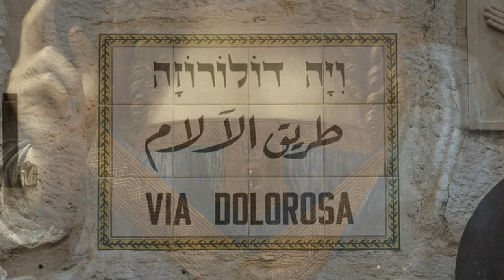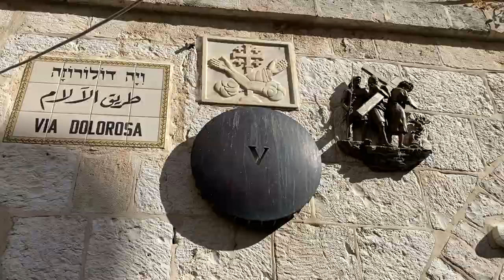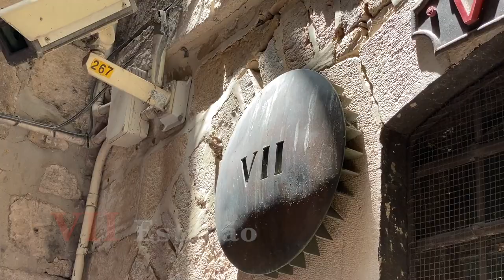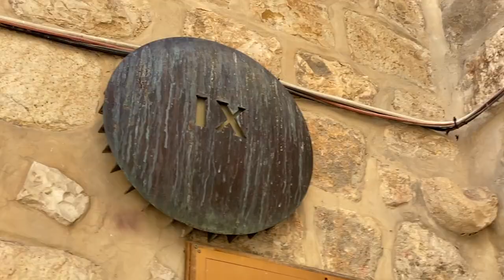Jerusalem Israel Travel Guide: Via Dolorosa Santo Sepulcro de Jesus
Venha conhecer todas as estações da via dolorosa, o caminho que Jesus percorreu da julgamento até o Monte Gólgota . Local da crucificacao
Best tips for places to visit in Israel. Top places in the holy land israel.